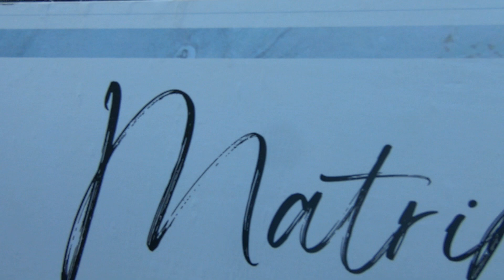Manteck - Wedding party 2023 #2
Dj set by  @manteck-dj
Visita il sito per info su eventi e booking
Manteck - Dj set per ogni occasione, dj set in vinile e tanto altro.

Ultimamente anche i dj set sono molto richiesti come intrattenimento musicale per i matrimoni. Il grande repertorio musicale di Manteck è adatto anche a questo tipo di evento. L'impianto audio adattabile sia per spazi aperti che luoghi chiusi come le sale ricevimento.
Essendo il matrimonio un giorno in cui la cura dei dettagli è necessaria, è prevista anche un'attenta pianificazione dell'evento insieme agli organizzatori, con la massima disponibilità a collaborare insieme ad altri artisti come cantanti, musicisti o animatori, se necessario.